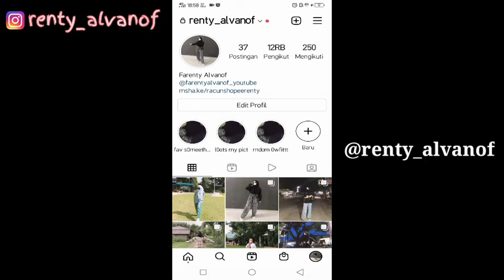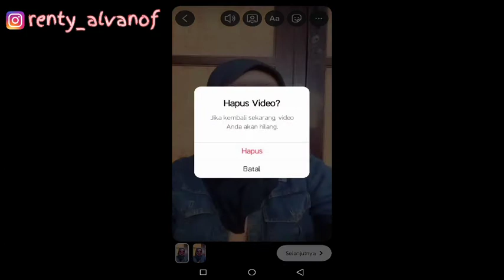FILTER INSTAGRAM GLOWUP TERBARU 2021!! EFEK INSTAGRAM MONSTER VIRAL TIKTOK SOUND LAGU DJ MAMA MUDA!!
SEARCH:

DJ MAMA MUDA TIKTOK VIRAL
FILTER IG GLOWUP MONSTER
FILTER IG MONSTER GLOWUP
FILTER INSTAGRAM GLOWUP
FILTER INSTAGRAM TERBARU 2021
FILTER IG MONSTER GLOWUP LAGU DJ MAMA MUDA
FILTER IG SOUND LAGU TIKTOK DJ MAMA MUDA
FILTER IG ADA MUSIKNYA
FILTER IG TREND TIKTOK GLOWUP
FILTER IG TRANSISI
FILTER IG KEKINIAN
KUMPULAN EFEK INSTAGRAM
SARAN FILTER INSTAGRAM
SOUND LAGU TIKTOK VIRAL TERBARU
SOUND LAGU TIKTOK DJ MAMA MUDA
VIDEO TIKTOK LAGU DJ MAMA MUDA
KUMPULAN VIDEO TIKTOK VIRAL TERBARU 2021
REKOMENDASI YOUTUBE
BERANDA YOUTUBE
PAGE YOUTUBE
VIRAL TIKTOK
EFEK IG
FILTER IG
FYP